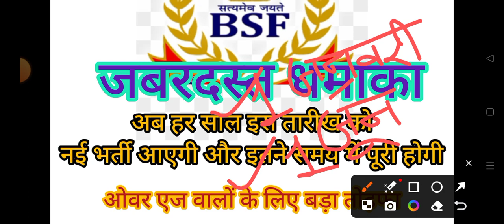अब हर साल इस दिन आएगी नई भर्ती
*BEST BOOKS FOR BSF ASI (STENO) AND HEAD CONSTABLE (MINISTERIAL) EXAM 2024 BY CHAKSHU*

hssc breaking
hssc login
ics coaching
hssc
Haryana GK
Parveen kataria
Haryana police
hssc result